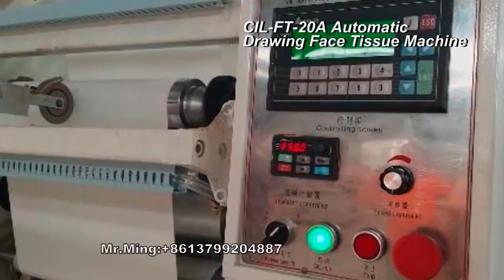CIL-FT-20A Redesign 2 lines V fold Face tissue machine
All steel wallboard  structure! Full-embossing!